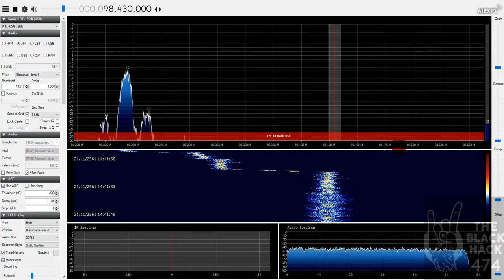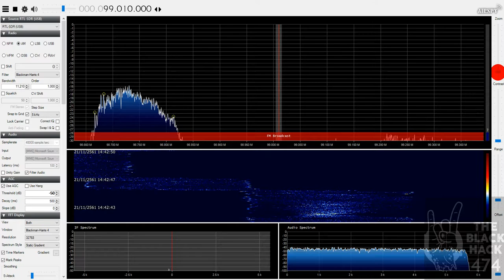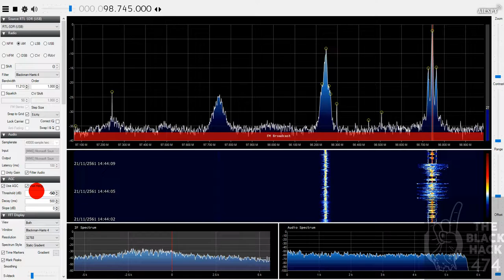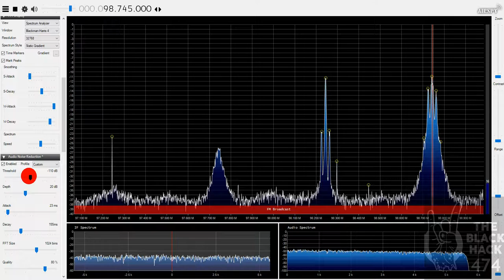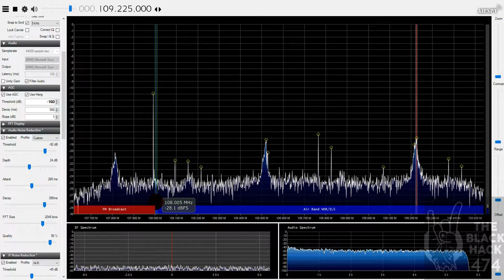RTL-DSR scan Fm radio